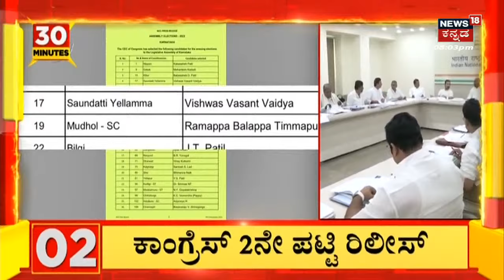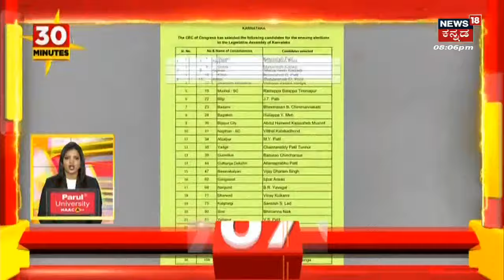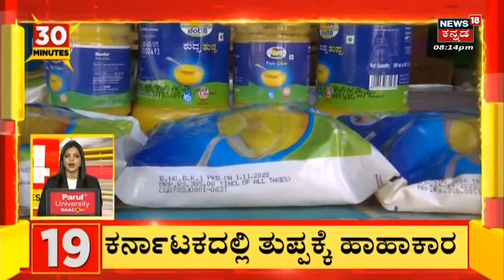30 30 News | ಕಾಂಗ್ರೆಸ್ ಟಿಕೆಟ್ ಘೋಷಣೆಯಿಂದ ಬೇಗುದಿ ಹೊತ್ತಿ ಉರಿದಿದೆ ! | Karnataka Election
30 30 News | ಕಾಂಗ್ರೆಸ್ ಟಿಕೆಟ್ ಘೋಷಣೆಯಿಂದ ಬೇಗುದಿ ಹೊತ್ತಿ ಉರಿದಿದೆ ! ಕಾಂಗ್ರೆಸ್ ಚುನಾವಣೆ ಅಭ್ಯರ್ಥಿಗಳ 2ನೇ ಪಟ್ಟಿ ಘೋಷಿಸಿದ್ದು ಇದರಿಂದ ಮಂಡ್ಯ, ಗೋಕಾಕ್ ಹಾಗೂ ಕೆಲವಡೆ ಸಾಕಷ್ಟು ಭಿನ್ನಭಿಪ್ರಾಯ ಉಂಟಾಗಿದ್ದು ಬಂಡಾಯಕ್ಕೆ ಕಾರಣವಾಗಿದೆ | Karnataka Election